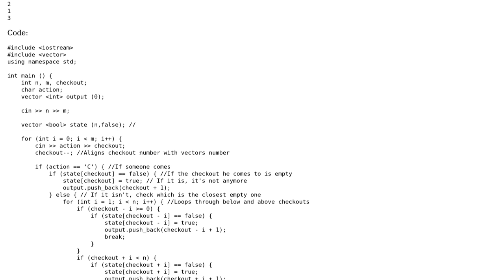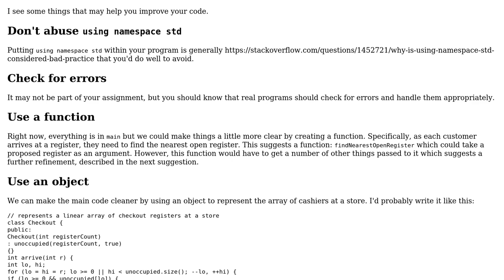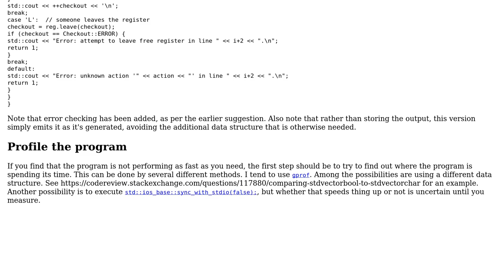Code Review: Redirecting arriving customers to the nearest empty queue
With thanks & praise to God, and with thanks to the many people who have made this project possible! | Content (except music & images) licensed under CC BY-SA | Music | Images & others | With thanks to user Rasmus Tollund user Edward user 200_success and the Stack Exchange Network Trademarks are property of their respective owners. You are responsible for your own actions.